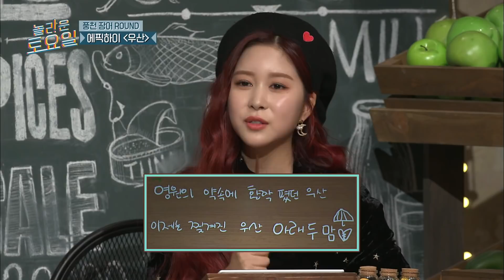[모아봤zip] 드디어 나왔습니다 흔히 볼 수 없는 도레미 마켓의 원샷원킬 모먼트♥ 77ㅑ 내가 다 속시원함٩( ᐛ )و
드디어 나왔습니다 흔히 볼 수 없는 도레미 마켓의 원샷원킬 모먼트♥ 77ㅑ 내가 다 속시원함٩( ᐛ )و |  놀라운토요일

더 많은꿀잼 영상은? ▶️tvN D CLASSIC